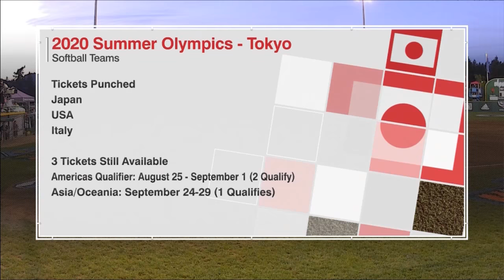LLWS Softball 2019 Semifinal - Italy vs Louisiana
Milano, Italy vs. River Ridge, LA
(Semifinal #2)